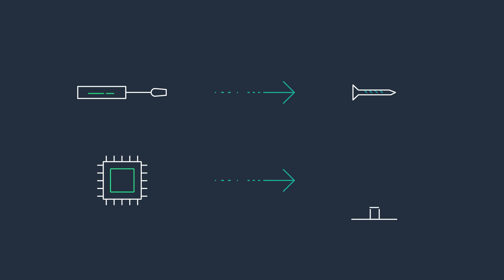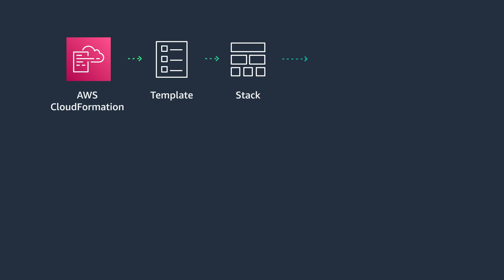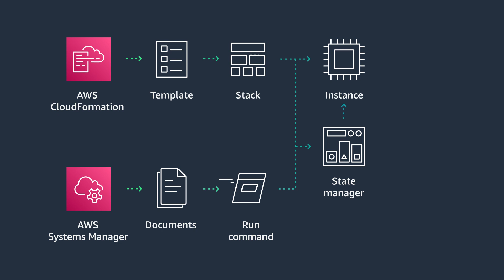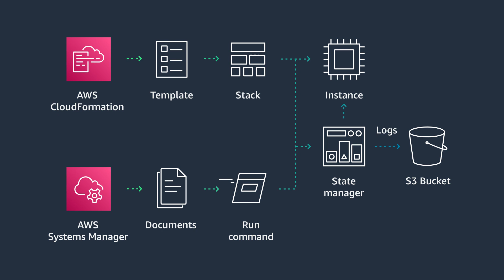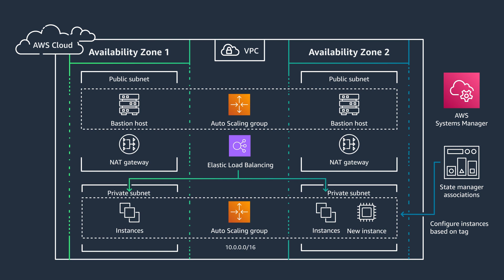Back to Basics: Using AWS CloudFormation and AWS Systems Manager Together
In this episode join Aaron as he explores how you can configure EC2 Instances deployed by CloudFormation or Auto-Scaling with a State Manager Association. He also explains the importance of using Idempotent tools and methods when implementing this these patterns. The use of this pattern can be leveraged when installing web servers or COTS based applications.

Additional Resources:
AWS SSM Association CloudFormation Documentation
Using States Managers with CloudFormation Blog